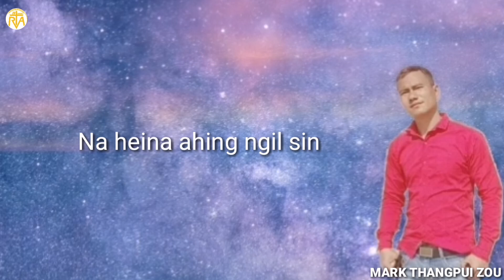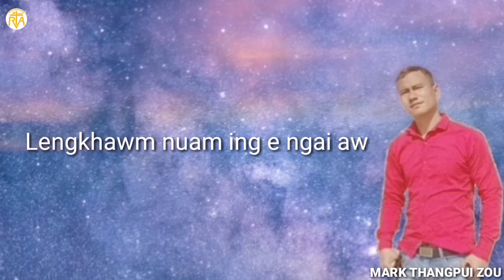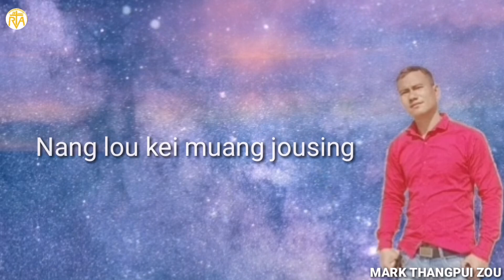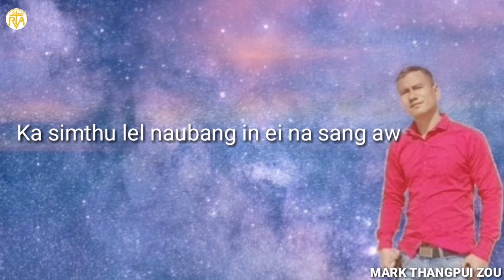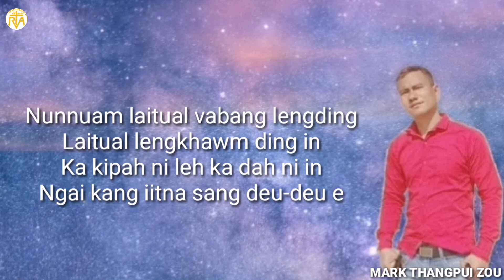Ka dei ka ngainou aw || Mark Thangpui Zou || RVA Zou laa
Song : Ka dei ka ngainou aw
Singer : Mark Thangpui Zou
Lyric : Mark Thangpui Zou
Edited by : Tungthang Zou

PLEASE DON'T FORGET TO:

'RVA Zou Laa' Channel for more                     Music/Audio & Video.

👉 Re-uploading the Music/Audio & Video in other Youtubes Channel  without the prior permission of RVA Zou Laa is strictly prohibited.